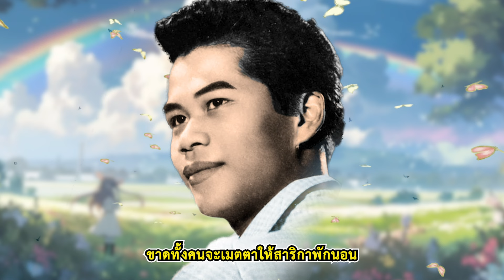เพลง สาริกาไร้รัง ไวพจน์ เพชรสุพรรณ LYRICS VIDEO พร้อมเนื้อเพลง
..ค่ำคืนนี้
ขออาศัยนอนสักคืน
พอพรุ่งนี้ตื่น
พี่ก็จะลาเจ้าไป
พี่คนหมอนหมิ่น
พลัดถิ่นมาไกล
ขอพึ่งชายคาและอาศัย
โปรดเห็นใจสาริกา

พี่ไร้ที่ซุกหัวนอน
ขอเพียงพักผ่อน
สักคืนเถิดนะแก้วตา
เพียงอาศัยข้าง
สางๆพี่ก็จะลา
สงสาร สาริกา
พี่มาครวญคร่ำพร่ำวอน

..น่าสมเพส
โอ้ยน่าเวทนา
โอ้สาริกาเวลานี้ไร้รังนอน
ไม่ได้นอนเตียง
ขอชายคาเพียงบังอร
พอพรุ่งนี้เช้า แดดอ่อนๆ
พี่ก็จะจรจำลา

..ต้องโผผิน
โบยบินด้วยใจอาวรณ์
ขาดที่พักผ่อน
ไปก่อนเถิดสาริกา
เพราะขาดที่หมาย
ขาดร่มไม้ ขาดชายคา
ขาดทั้งคนจะเมตตา
ให้สาริกาพักนอน